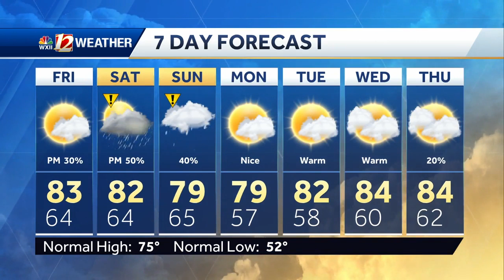WATCH: Remaining warm with increasing weekend rain chances